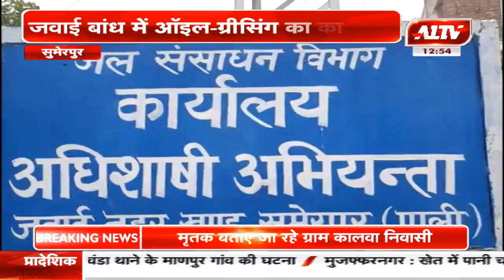सुमेरपुर : जवाई बांध में ऑइल ग्रीसिंग का कार्य पूरा